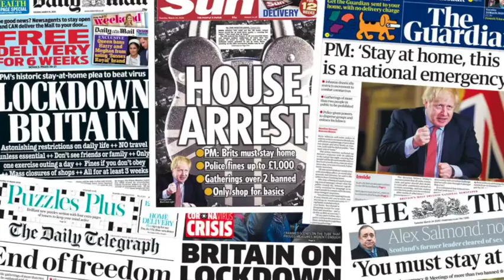Welcome to the 21st Century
Welcome to the 21st Century .from my album Lies & Alibis
Featuring Sarah Calderwood & Caroline Hammond Backing Vocals, John Postlethwaite Drums, Jason Chandler Bass Guitar, Brendan St Ledger Keys, Mal Wood Trumpet, Pat Atkinson Trombones & Neil Wickham Saxophones & yours truly Vocals and guitars..
Beautifully engineered & mixed by Michael Fix

Available on all the stores or from Guitar Brothers and
CraigClaxton.com

Add photos and videos from your mobile device.